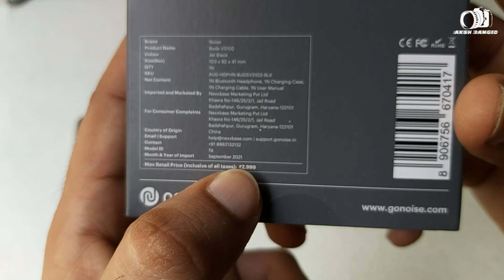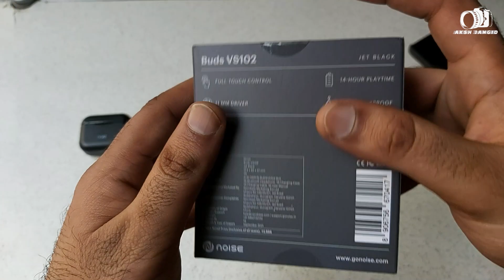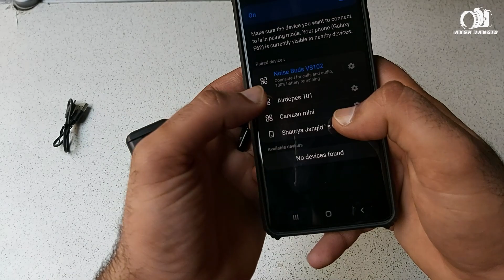Noise Buds VS 102 Unboxing and Review | Best Earbuds in ₹1300? Noise VS102 vs Boat Airdopes 101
❌ Not Recommended Right Ear Buds Touch Stopped Working in Just 3 days.  ❌

Namaskar Dosto
      In this video I am going to unbox Noise Buds VS 102. I have purchased these buds from flipkart at ₹.799/- in BIg Billion Saving Days but now the price is ₹.1299/-. I have tested it in the video make sure to watch full video to know more about these Ear buds and if you want to buy link is given below.

Noise vs102 on Flipkart